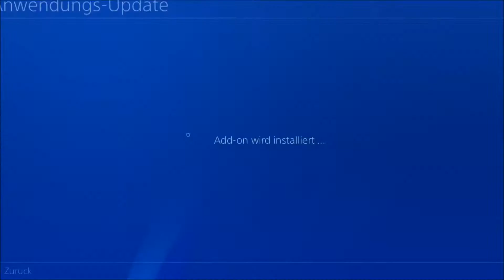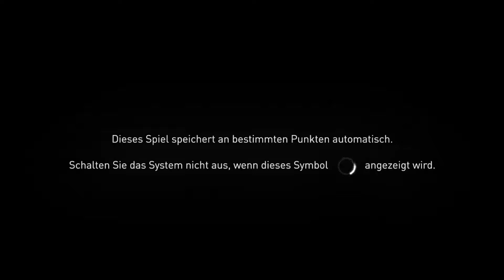Let's Play Assassin's Creed Syndicate / #021 / John Elliotson's grausame Experimente